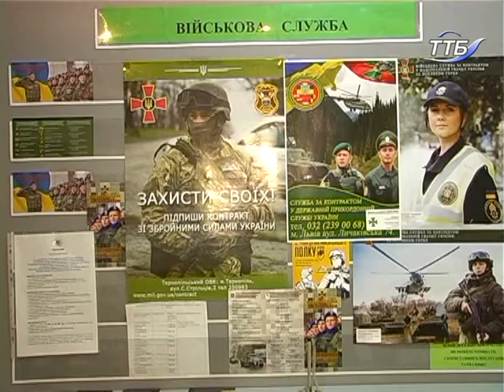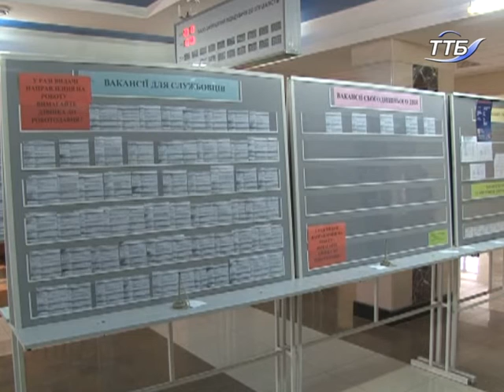На обліку в міжрайонному центрі зайнятості в січні перебуває 76 військовослужбовців – учасників АТО